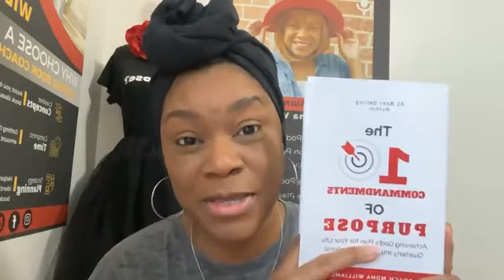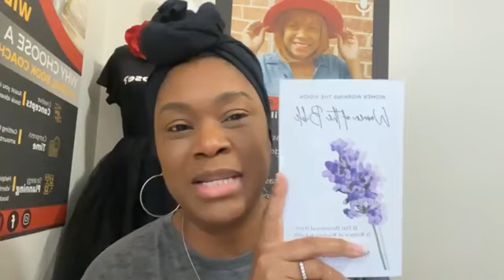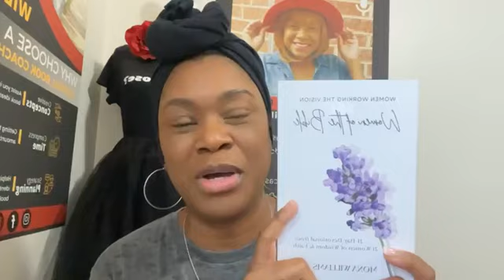Day 4, Commandment #4, Affirm Self